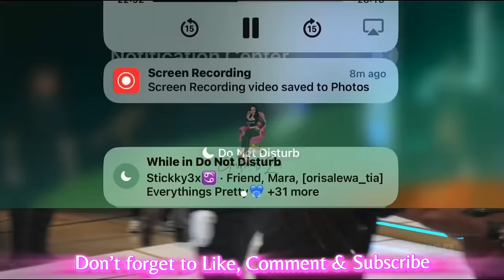Baddies Caribbean Auditions pt.3 Highlights Natalie Nunn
Hey Girlfriends🥰

Come 'wine' down with me in the Pink Room as I discuss Trending Social Media News, Reality TV, Celebrity News, lifestyle and more!

Join us for the electrifying Baddies East Caribbean auditions, where talented ladies from across the globe compete for their chance to shine. With a star-studded panel including Natalie Nunn, Spice from Love and Hip Hop, Scotty, Ahna Mac, Tesehki, Biggie, Sapphire, and more, missing the faces of some of the fan faces like ET aka Scarface and Rollie but excitement is guaranteed. Hosted by the dynamic duo Bobbie and Janeisha, this is your backstage pass to the drama, passion, and talent. Don’t miss out on the action - and share your thoughts on our ‘Wine it Out’ rant line. Your voice matters in the quest for the next big star!”